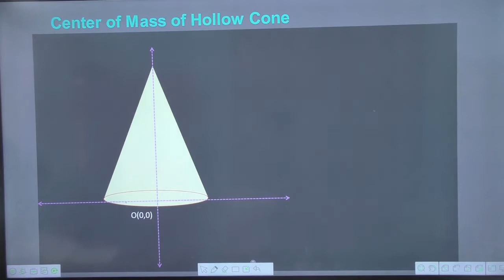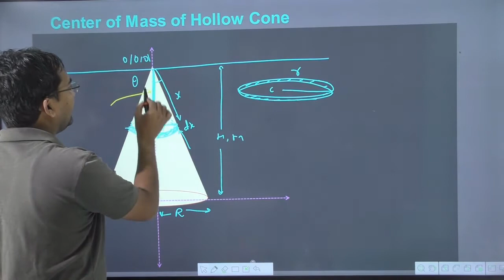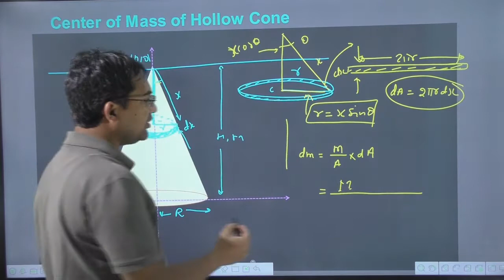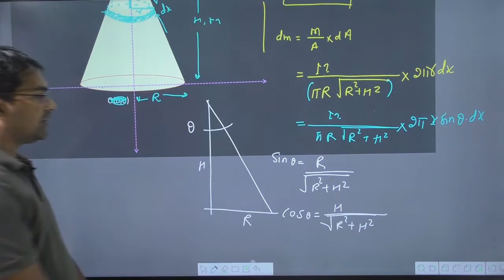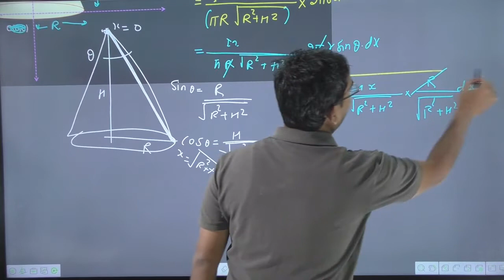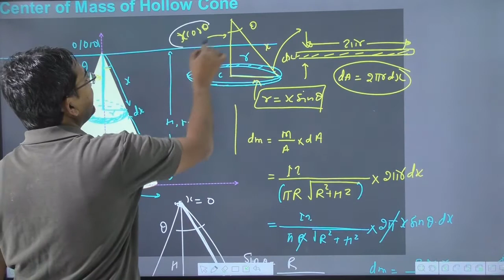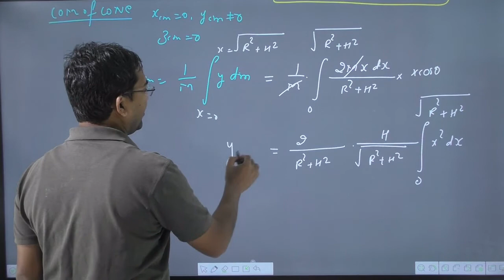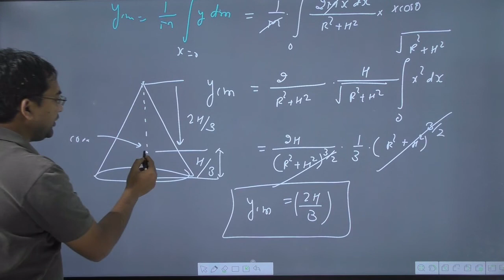Lecture No.09 | com of hollow cone | centre of mass of hollow cone | centre of mass by Navneet sir